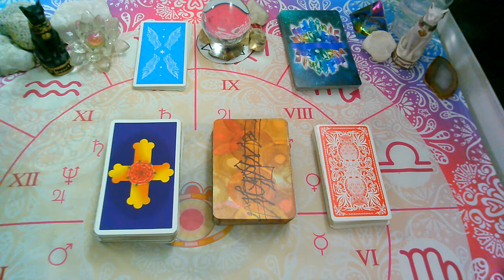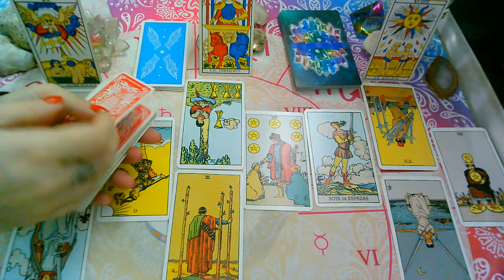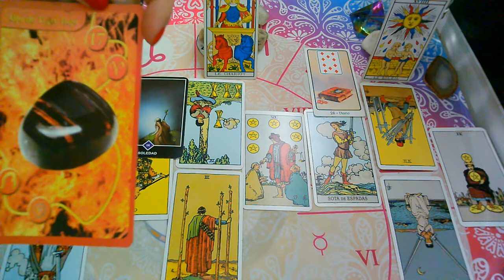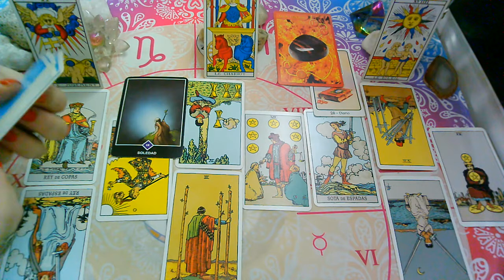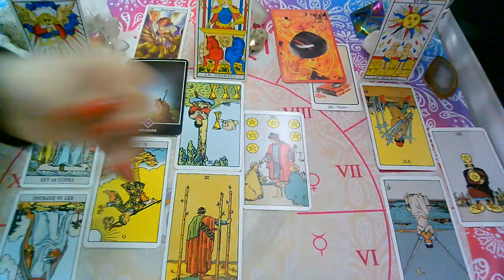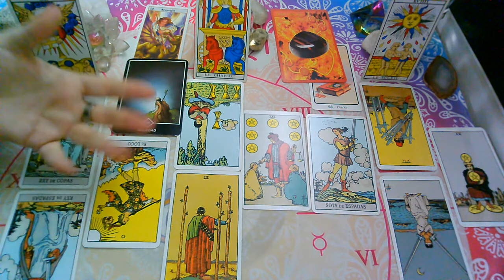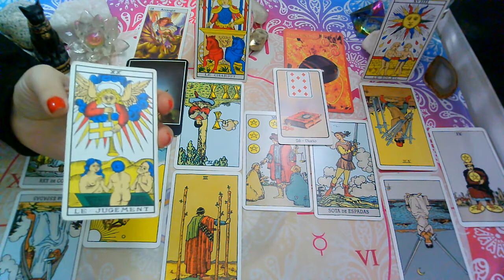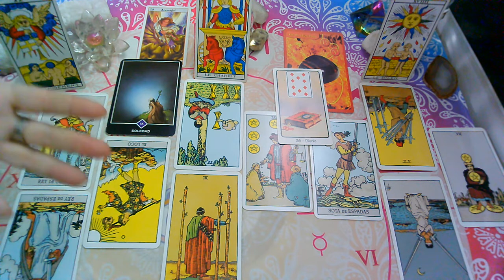💥SEPTIEMBRE "LEO♌"Que siente.Que piensa,Que hará?Tu persona Especial(1ra Quincena)💜